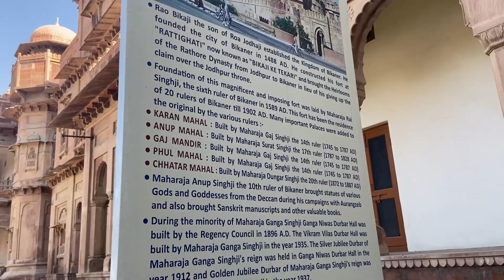Vlog: Shoot in Junagarh Fort||met my best friend after 2 years ||Vidushee Parashar